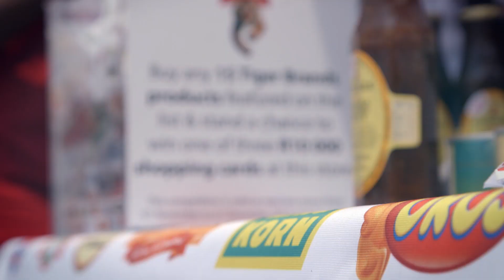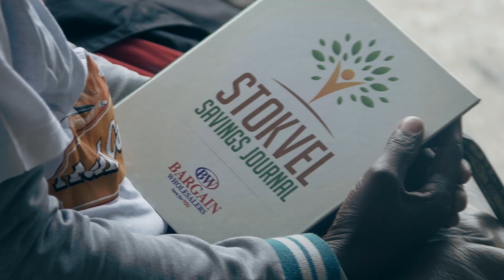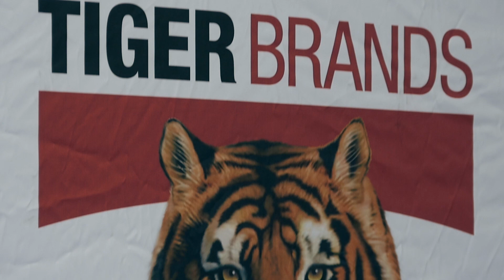Uniting Stokvel Culture: Zinto's Engaging Campaign with Tiger Brands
Step into the vibrant world of Stokvel culture as Zinto Marketing collaborates with Tiger Brands, one of South Africa's leading food manufacturers, to host an engaging and entertaining Stokvel campaign. This captivating YouTube video showcases Zinto's expertise in respectfully engaging, interacting, and entertaining consumers while driving product value from the start with our catchy campaign jingle.

Join us as we bring together Stokvel communities, offering them a unique opportunity to interact, engage, and be educated on Tiger Brands' exceptional offerings. Discover the various incentives provided, including the chance to win a wheelbarrow filled with Tiger Brands products and the exciting opportunity to win one of three R10,000 shopping cards by purchasing any 15 Tiger Brands products featured on the list.

Experience the energy and excitement of Stokvel days as we host events at wholesalers and distributors, providing attendees with not only product giveaways but also memorable entertainment. Immerse yourself in the joyful atmosphere, where music, dance, and laughter fill the air.

Zinto Marketing's dedication to fostering meaningful connections with consumers shines through every aspect of the campaign. From the engaging interactions to the educational elements, we ensure that consumers not only enjoy themselves but also gain valuable knowledge about Tiger Brands' diverse range of products.

Witness the power of our campaign jingle, specially created to resonate with the Stokvel community and establish a strong connection from the get-go. It sets the tone for an unforgettable experience, where consumers are not just passive participants but active contributors to the campaign's success.

Join us as we celebrate the spirit of Stokvel culture, uniting communities, fostering engagement, and driving product value through Zinto Marketing's innovative campaign. Experience the joy, the unity, and the excitement that comes with respectfully engaging our consumers.